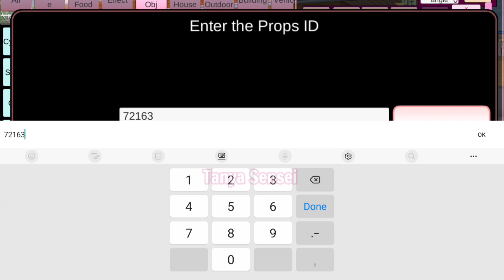NEW Race Car | SAKURA SCHOOL SIMULATOR | PROPS ID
CREDITS AND PROPS ID FROM : Mclaren MP4/4 DRIFT_ TWITTER

Application: SAKURA SCHOOL SIMULATOR
Developer: Garusoft Developer